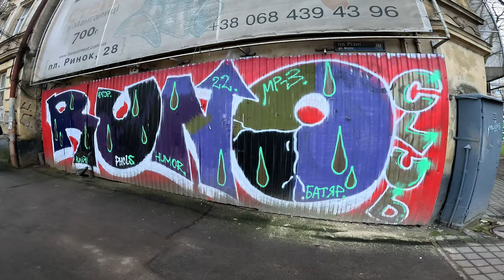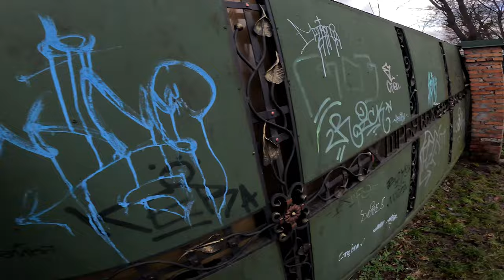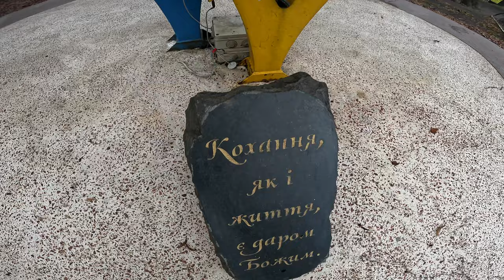Lot of Lifestyle + Simple Graffiti Piece on Brick Wall.